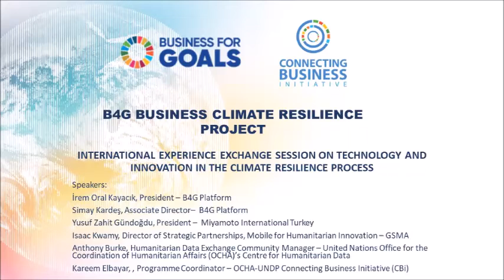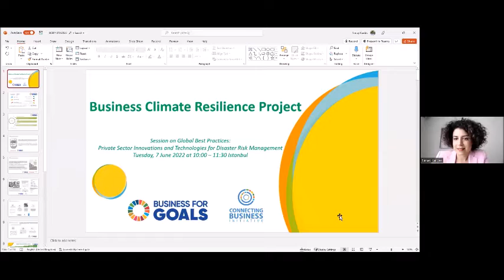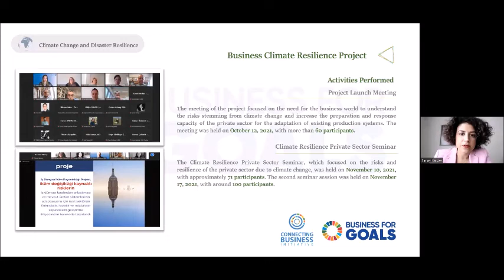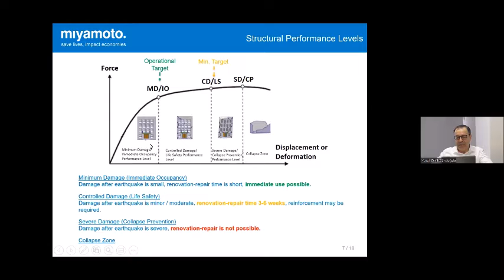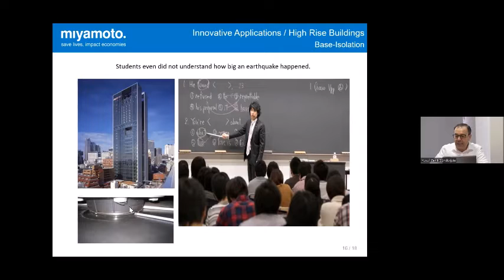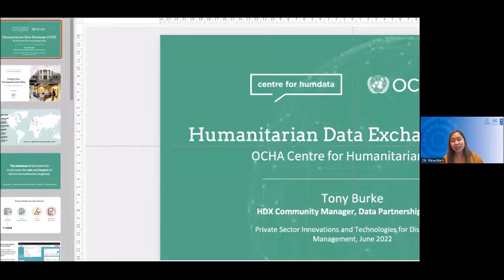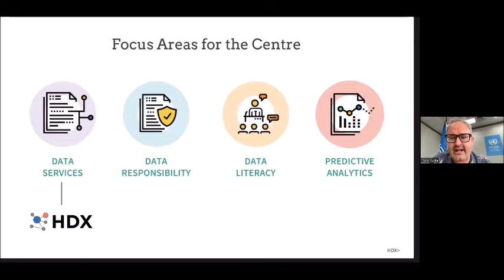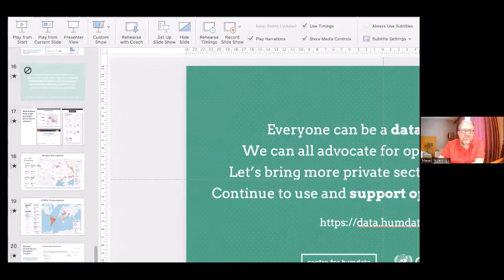7 June - Global Examples: Private Sector Innovations and Technologies for Disaster Risk Management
Within the scope of Business Climate Resilience Project, the Business for Goals Platform together with TÜRKONFED, and the Connecting Business initiative (CBi) organized this online event called “Global Best Practices: Private Sector Innovations and Technologies for Disaster Risk Management”. This session took place on 7th of June 2022, to showcase examples and global best practices from the private sector on the application of innovation and technologies for disaster risk management.